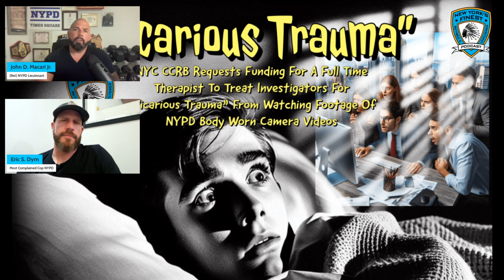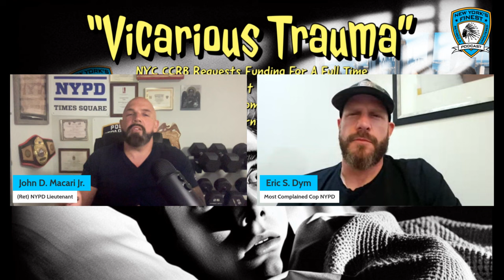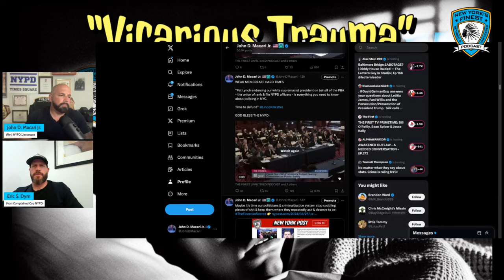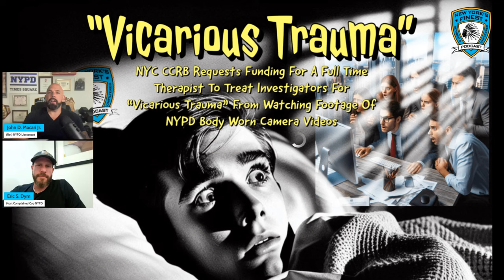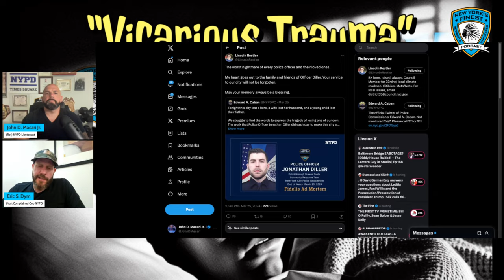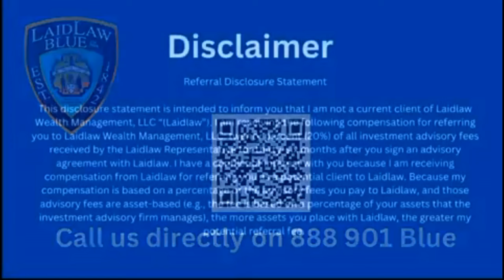Vicarious Trauma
REST IN PEACE TO NYPD POLICE OFFICER JONATHAN DILLER

On this episode Eric & John sit down and discuss the NYPD's independent watchdog the NYC CCRB  @NYC_CCRB  NYC Council @NYCCouncil  funding to hire a full time therapist to treat their "investigators" for the "Vicarious Trauma" they receive as a result of watching NYPD @nypd Police Worn Body Camera Video.

To learn more about

tell them your friends at TheFinestUnfiltered sent you.